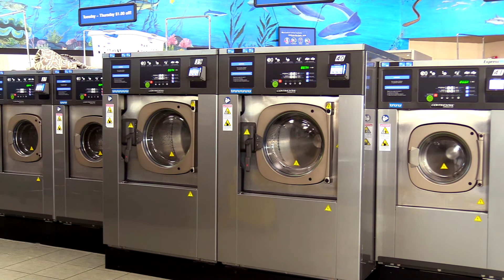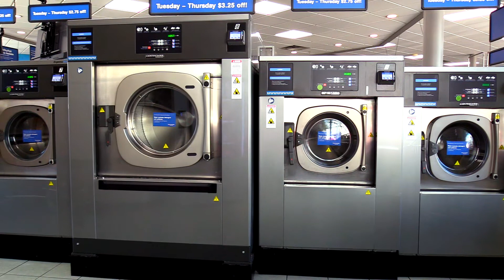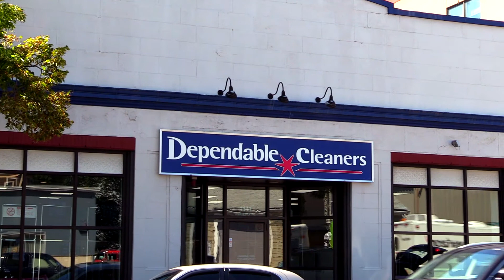Dependable Cleaners & Daniels Equipment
Daniels Equipment Co. Inc. (Daniels Equipment), a full-service laundry equipment distributor in Auburn, N.H., helped with the project. “Daniels came up with an implementation plan that allowed us to stay open during construction,” said Dependable Cleaners President and CEO Christa Hagearty. “We wanted to minimize downtime and the disruption to our team and clients. We completed the install faster than anticipated.”